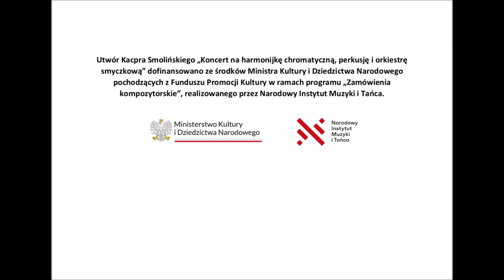22.05.2022 - Kacper Smoliński - Koncert na harmonijkę chromatyczną, perkusję i orkiestrę smyczkową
Kacper Smoliński - Koncert na harmonijkę chromatyczną, perkusję i orkiestrę smyczkową / Concerto for chromatic harmonica, percussion and strings

Wykonawcy/Performers:
Agnieszka Duczmal - dyrygent/conductor
Kacper Smoliński - harmonijka ustna/mouth-organ
Bartek Miler - instrumenty perkusyjne/percussion
Andrzej Sułek - prowadzenie koncertu/speaker

Utwór zarejestrowany podczas koncertu 22 maja 2022 r w Auli Uniwersytetu im. Adama Mickiewicza w Poznaniu
Recorded at the Adam Mickiewicz University Hall in Poznan at 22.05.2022

Utwór Kacpra Smolińskiego „Koncert na harmonijkę chromatyczną, perkusję i orkiestrę smyczkową” dofinansowano ze środków Ministra Kultury i Dziedzictwa Narodowego pochodzących z Funduszu Promocji Kultury w ramach programu „Zamówienia kompozytorskie”, realizowanego przez Narodowy Instytut Muzyki i Tańca.